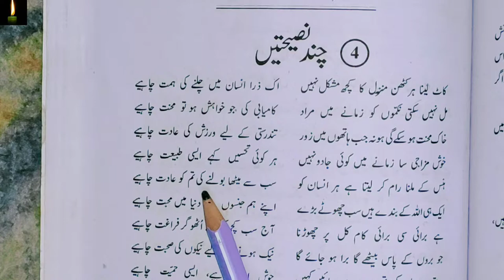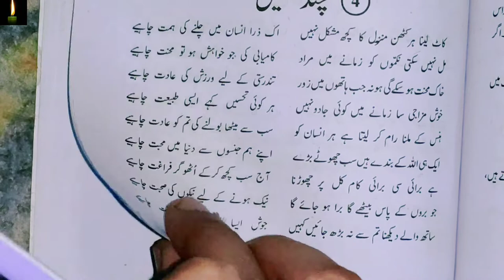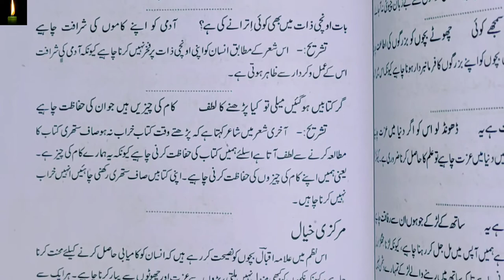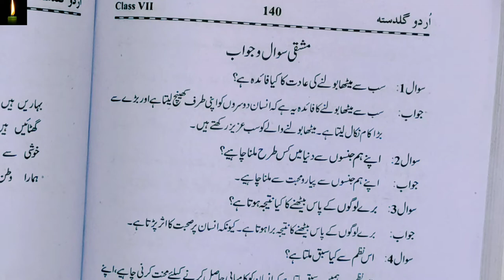class 7 chapter 4 with answer Chand Nasihatein urdu guldasta according to syllabus urdu ncert